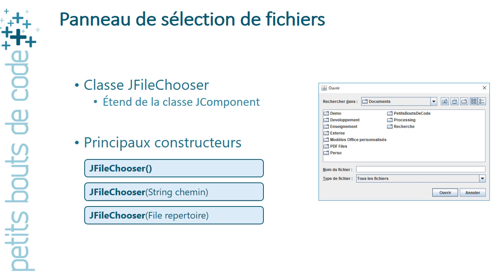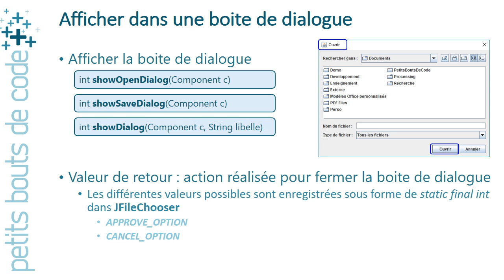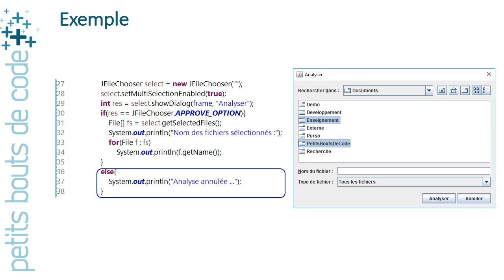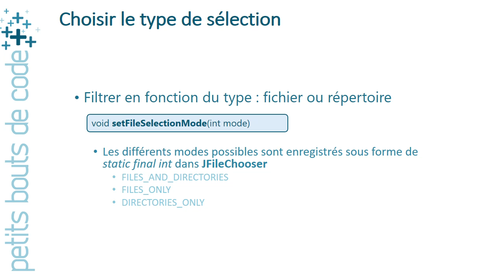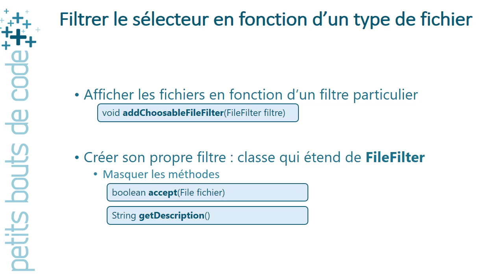Java / Swing - JFileChooser : SelecteurDeFichiers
Cette vidéo décrit la manière de créer et paramétrer un sélecteur de fichiers au moyen de la librairie Java Swing. L'utilisation de la classe JFileChooser y est détaillée.